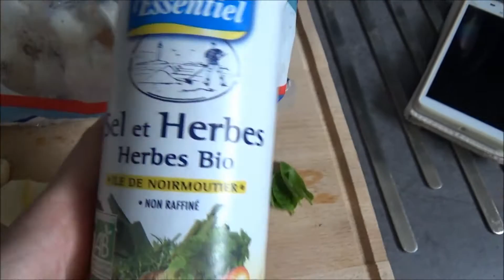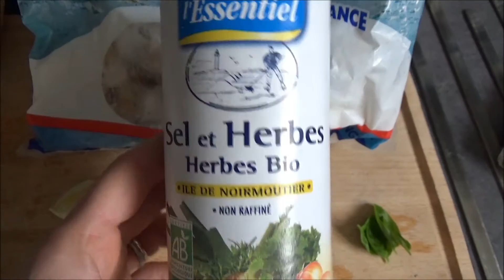Франция.France!Вкусно и быстро!Паста с морепродуктами в сливочном соусе!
Всем привет!
Сегодня я продолжу тему "морепродуктов" и покажу вам как очень быстро (максимум 15 минут) приготовить пасту в сливочном соусе. Получается очень вкусно с минимальной затратой времени и средств!

- мое видео о борьбе с мужем!

- Видео о мидиях: как правильно выбирать и есть мидии!

-Видео об устрицах: как правильно есть и выбирать устрицы!